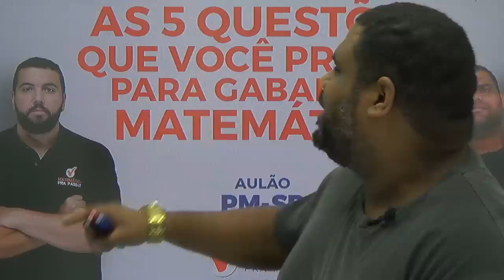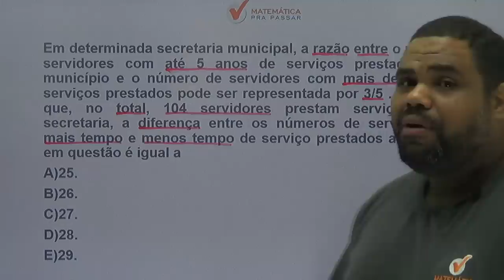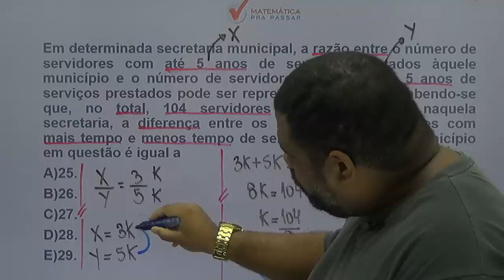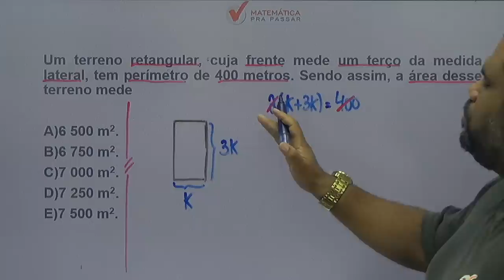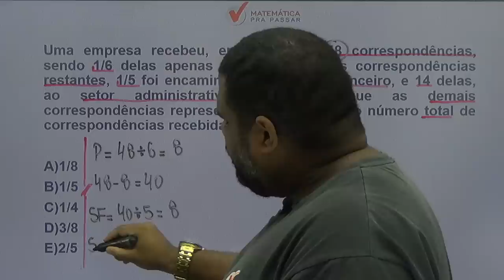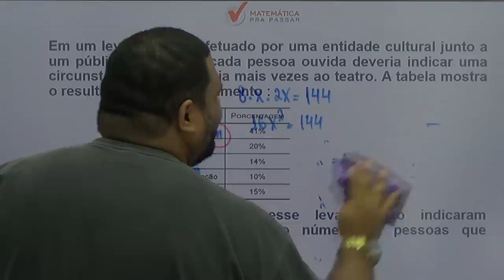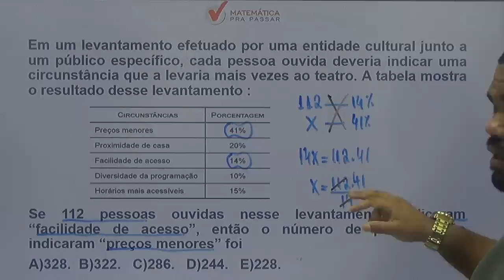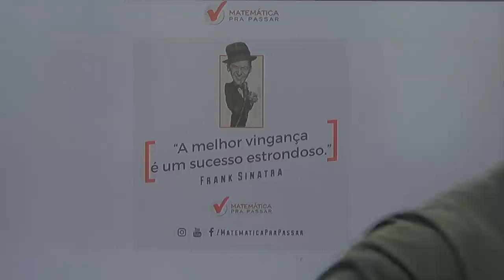MATEMÁTICA PARA PM SP: AS 5 QUESTÕES QUE VOCÊ PRECISA PARA GABARITAR A PROVA COM O MÉTODO MPP.[2019]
Mais uma aula sensacional onde nosso professor, MARCÃO, para a prova da pm-sp, ele ensina vários macetes com o MÉTODO MPP para nunca mais errar e transformar a história da sua vida e realizar seu sonho de ser POLICIAL MILITAR DO ESTADO DE SÃO PAULO.

Links para aprofundar seus estudos e MATERIAL DA AULA.